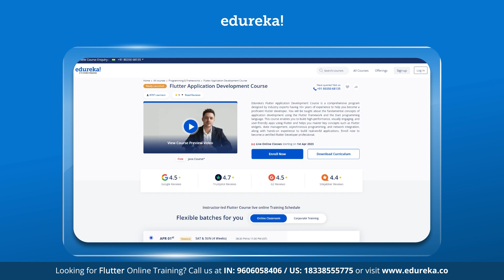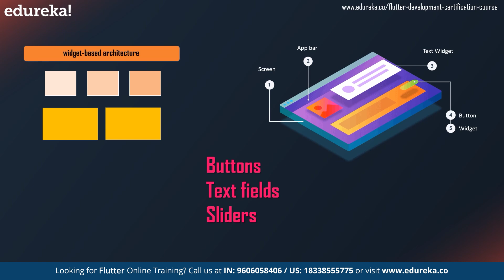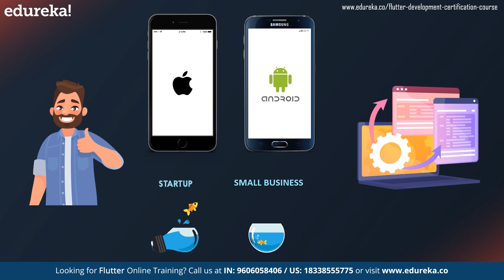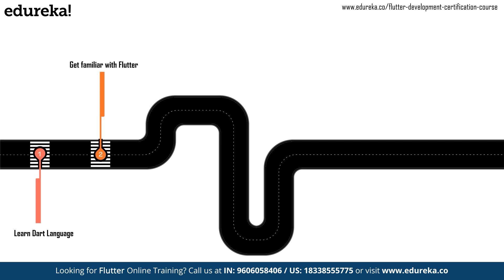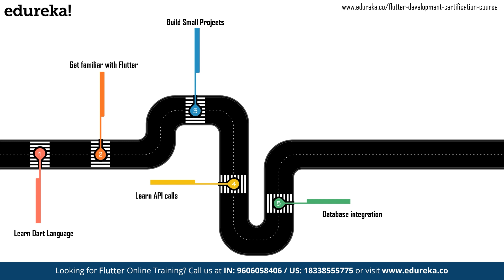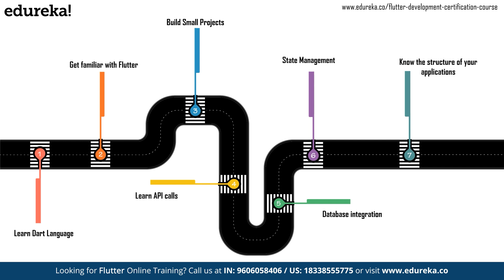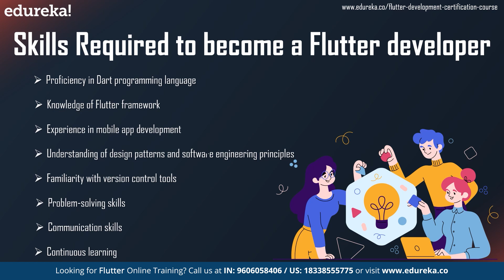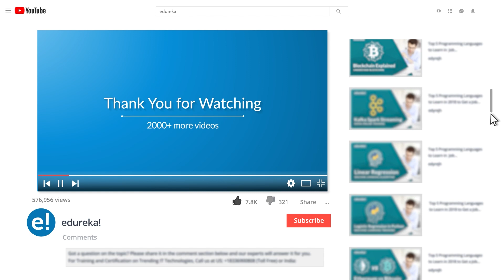How to Become a Flutter Developer? | Flutter Developer Roadmap | Flutter App Development | Edureka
If you're planning to develop cross-platform mobile applications using Flutter, you'll need to install Flutter on your computer. Watching this video on how to install Flutter on Windows can be helpful because it can guide you through the process step-by-step and ensure that you're installing it correctly. This can save you time and frustration from trying to figure it out on your own.

🔵 About Edureka Flutter Application Development Course

Edureka's Flutter Application Development Course is a comprehensive program designed by industry experts having 10+ years of experience to help you become a proficient Flutter developer. You will be taught about the fundamental concepts of application development using the Flutter framework and the Dart programming language.
🔵 Why take up the Online Edureka Flutter Application Development Course?
Flutter is backed by Google, adopted by renowned brands, and maintained by a community of developers
As of the year 2022, the Playstore hosts over 24,000 Flutter applications, and have been downloaded 11B times
Flutter allows you to build cross-platform apps using a single codebase for mobile, web, desktop, and embedded devices
🔵 Who should go for this Flutter Application Development Course?
The course is designed for all those professionals who want to learn application development using Flutter. This course will be ideal for:
Beginners who want to develop Flutter applications.